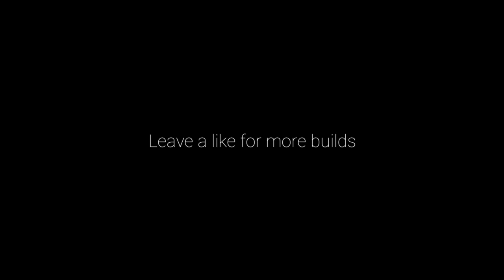Wildcraft ~3 Den Decoration ideas~🐺🏠💫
hope some of these ideas came to inspiration